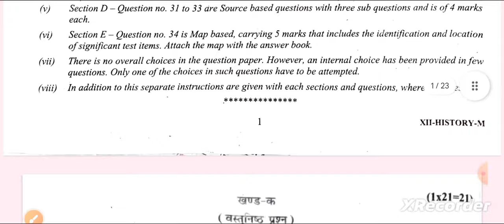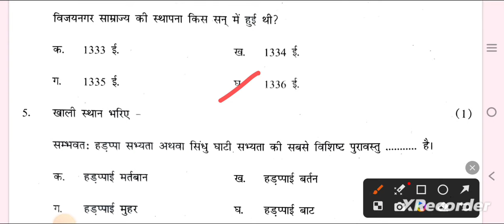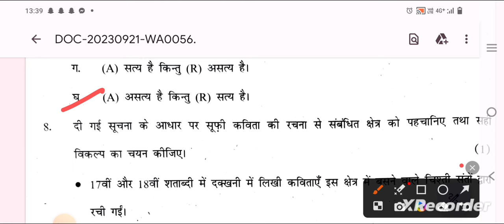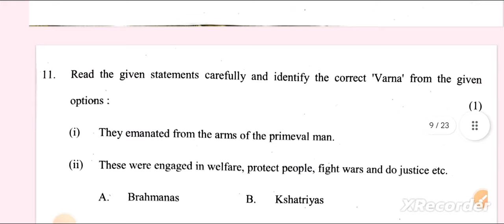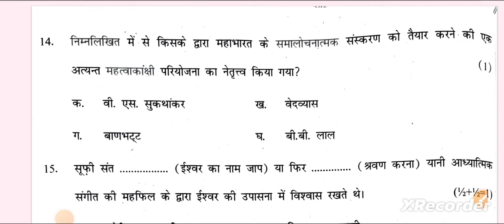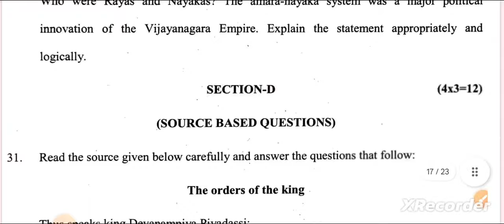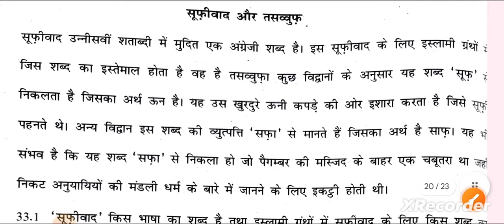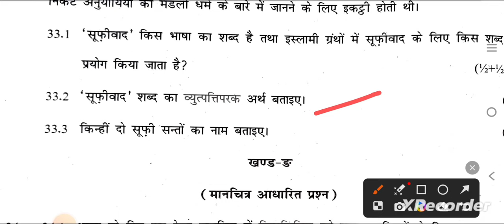History, Class 12th Mid Term Exam Paper Solution 21/09/23 | Morning Shift | CBSE